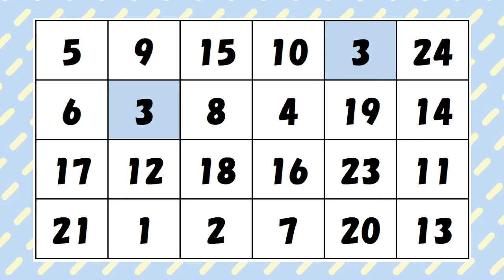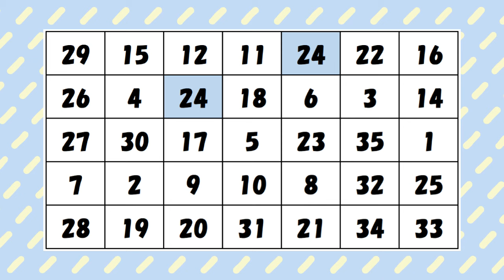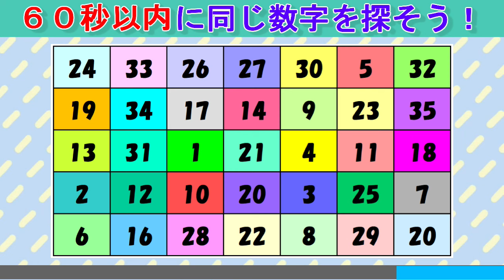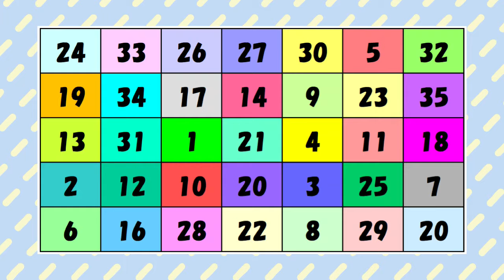【脳トレ】同じ数字探しクイズ（２７０）：数字クイズで高齢者認知症対策！